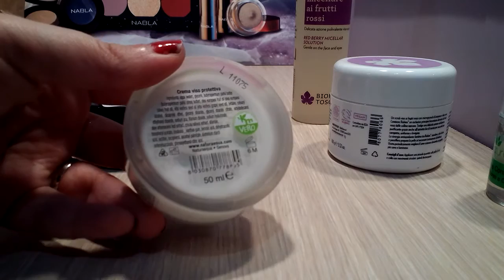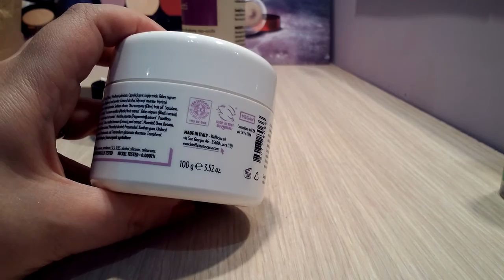Skincare del periodo